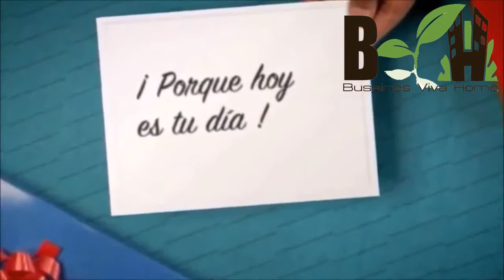MUCHAS FELICIDADES DIPUTADO RAFAEL E SÁNCHEZ CABRALES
Felicidades a mi amigo personal que hoy dios lo bendice con un año más de fructífera vida, felicidades Rafael Elías Sánchez Cabrales presidente de la Comisión de Ordenamiento Territorial y Obras públicas del Congreso del Estado.